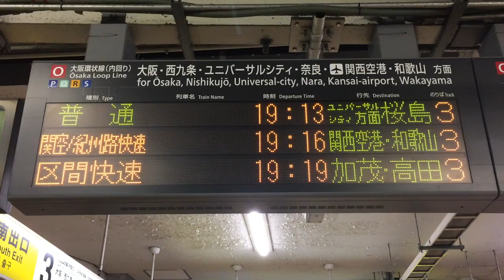【スクロールLED再現用】JR神戸線 甲子園口～立花 異音 線路と車両の確認